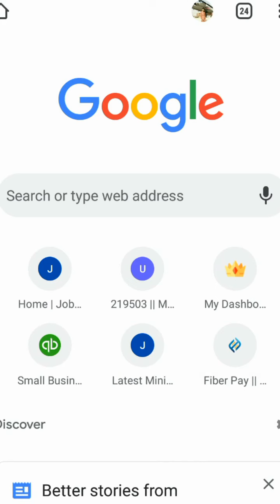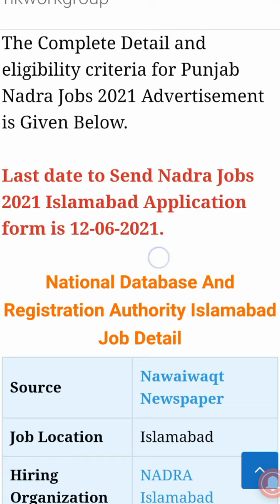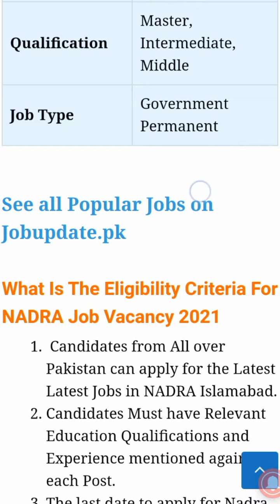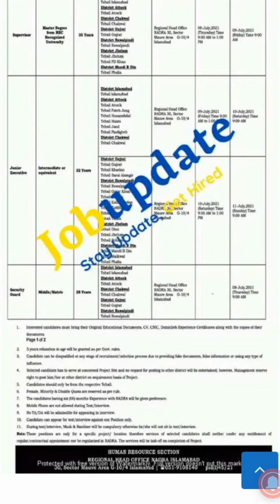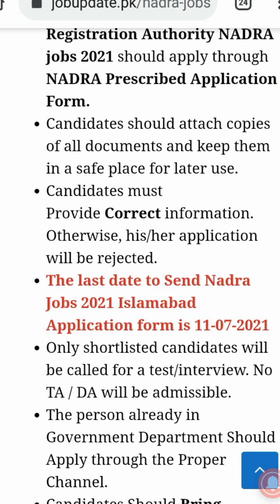How to apply for NADRA job Vacancy 2021 In Islamabad